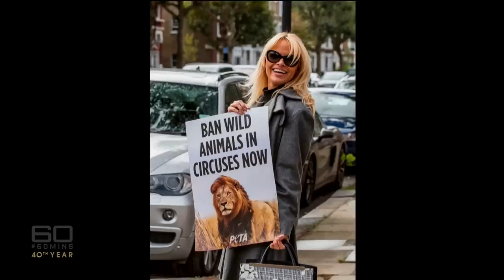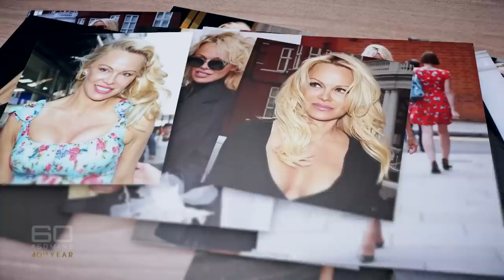From Playboy to Politics - inside the extraordinary life of Pamela Anderson | 60 Minutes Australia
Twenty-five years ago, a skimpy red swimsuit, a slow-motion camera and a Californian beach rocketed Pamela Anderson to worldwide fame. While most people couldn’t keep their eyes off her on the TV show Baywatch, there was something they didn’t see – her extraordinary commitment to animal rights and social justice. These days Anderson is a genuinely powerful political “mover and shaker”, with leaders like Russian President Vladimir Putin happy to take her calls. She is also having an unusual love affair with the Australian founder of WikiLeaks, Julian Assange.